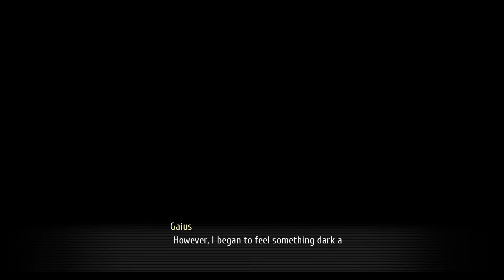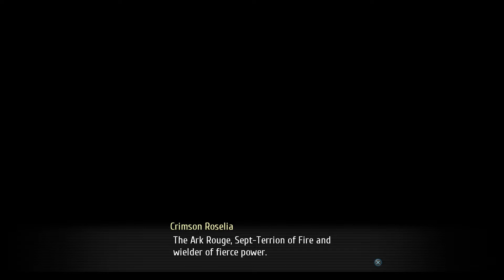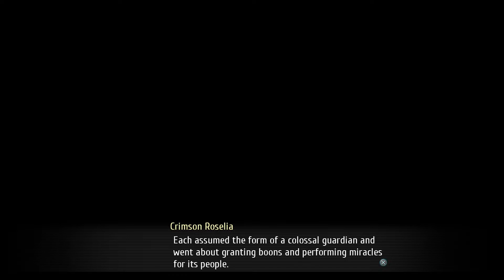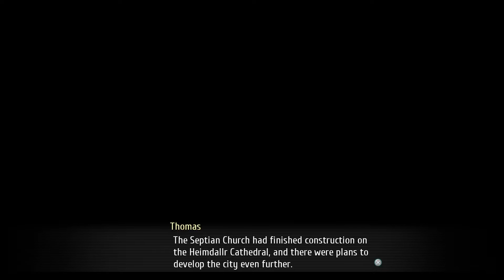LEGACY OF STEEL | Let's Play The Legend of Heroes: Trails of Cold Steel 3 (Blind) | Ep. 106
Trails of Cold Steel 3 is the eighth game Echo has tackled after having been introduced to the series through Cold Steel 1 and 2. Afterwards, he made his way through the Trails in the Sky trilogy that started it all, the Crossbell duology that came between that and the Cold Steel subseries.

Returning to the perspective to Rean some time after the end of Cold Steel 2's civil war ending, we now see a newly graduated protagonist taking up a new job as an instructor at a military academy... with much more in store from him that he expects or even likely wants.

Probably